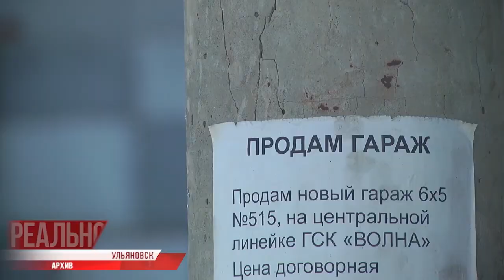Гаражная экономика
Выйти из гаражного подполья предлагают части ульяновских предпринимателей, которые ещё с конца 90-х расположили производственные мощности в гаражно-строительных кооперативах.

Узаконить их бизнес - задача специальной инвентаризационной комиссии. Власти надеются, что процесс пройдёт как с "гаражной амнистией". Напомню, что с момента старта этой программы, ей воспользовалось более 6 тысяч человек.